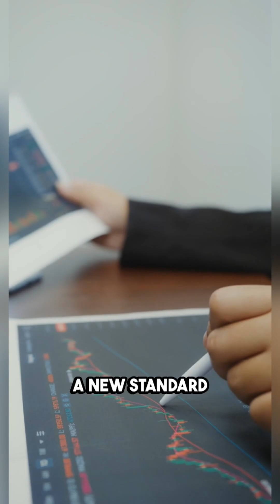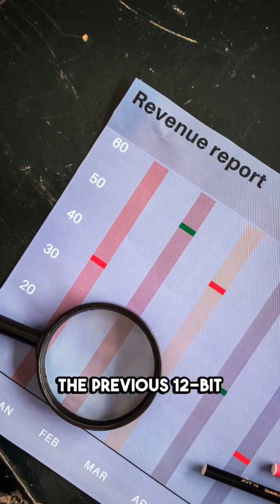April 7, 1964: The Birth of Modern Computing – IBM’s System/360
On this day April 7, 1964, IBM introduced the System/360, a revolutionary family of mainframe computers that transformed the computing landscape. The ‘360’ in its name symbolized a comprehensive system designed to cater to all types of applications—commercial, scientific, and beyond.” The Bible teaches in Proverbs 24:3-4, “By wisdom a house is built, and through understanding it is established; through knowledge its rooms are filled with rare and beautiful treasures.” The System/360 was built on the wisdom of creating a unified architecture, allowing businesses to expand their computing capabilities without discarding prior investments. This innovation set a new standard, making the 8-bit byte a universal benchmark and rendering previous 12-bit and 36-bit systems obsolete. Reflecting on this milestone, we’re reminded of the power of visionary thinking and foundational wisdom in shaping the technologies that drive our world today.”